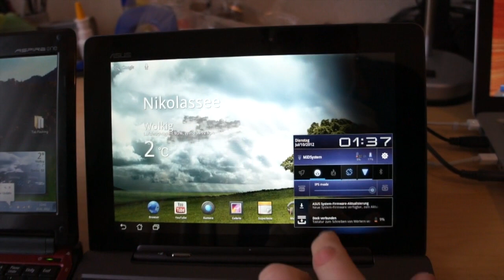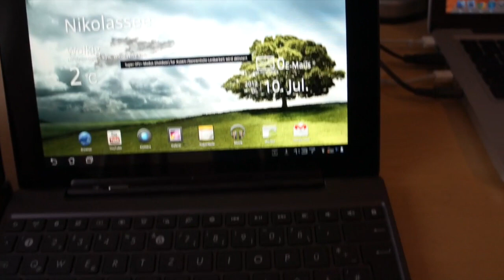Vergleich: Transformer Prime vs. Netbook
Ein Vergleich zwischen dem ASUS EeePad Transformer Prime und einem Acer Netbook. Seht selbst!